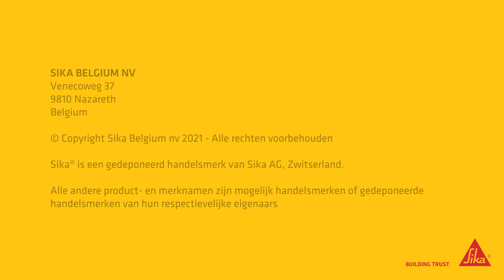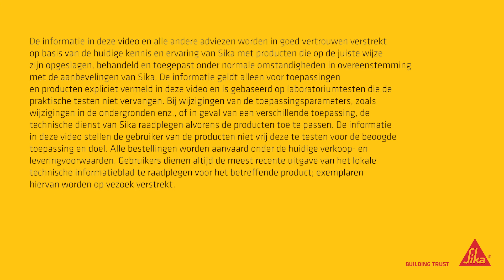SikaBond Dispenser-3600 Power NL